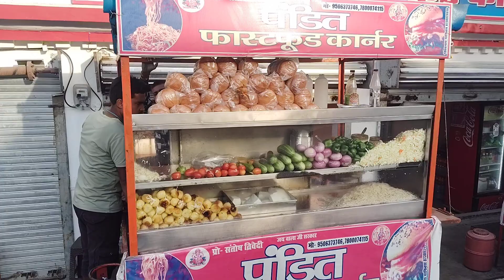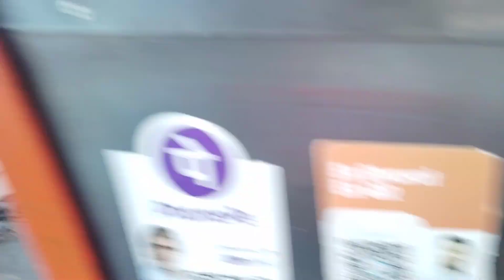Special Noodles Recipe Chinese Types|चाउमीन मात्र 30 रुपये मे | Chaumeen Vlogs Viral